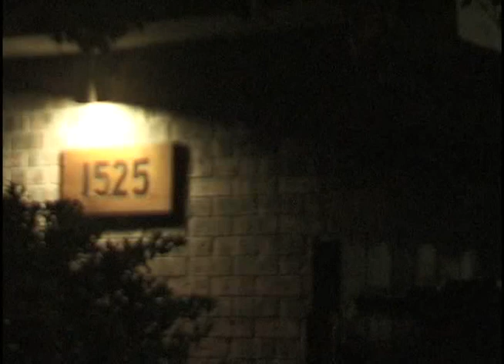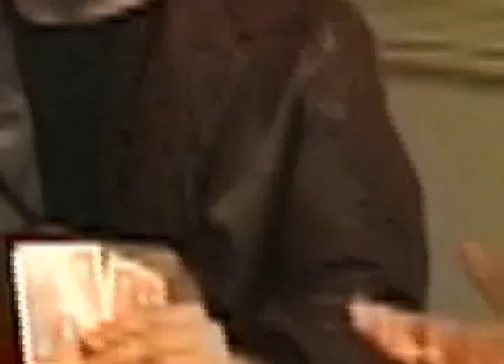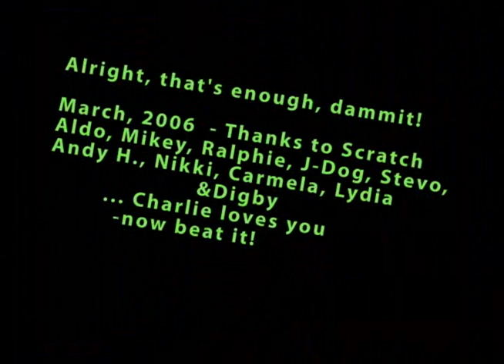The Making of "Beaver Fever" - the short film by John G,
Behind the scenes at the big poker game with the fella's and some guy named Charles. Goofs, bloopers, and bad jokes... Watch the short film